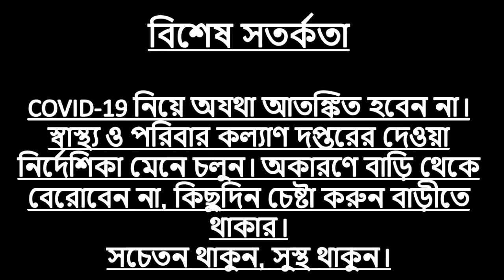Bengali Vlog # শুভ নববর্ষে সকলে সুস্থ থাকুন, ভালো থাকুন আর শুনুন রুদ্রর অনেক গাওয়া পুরানো একটা গান l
Also Please Like করুন , শেয়ার করুন আর অবসসই কমেন্ট করুন..

আমি প্রিয়মা .